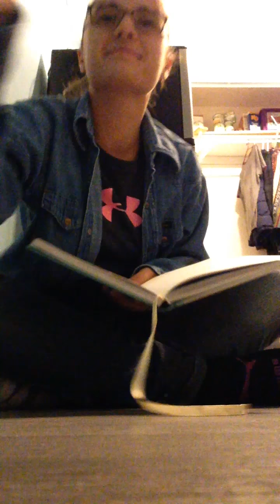Widji devo week thing